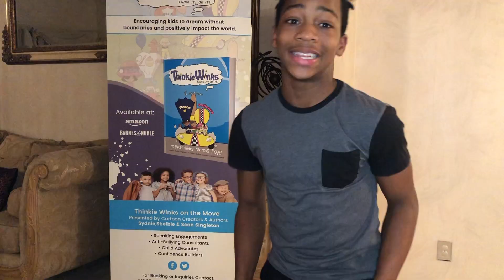PATIENCE AND PANCAKE CEREAL?! (TASTY TREATS WITH THE THINKIE WINKS EP. 8)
What's up YouTube family! Join your favorite sibling trio in talking about patience and making pancake cereal! Today's video is one that you don't wanna miss! Let's get to it y'all!